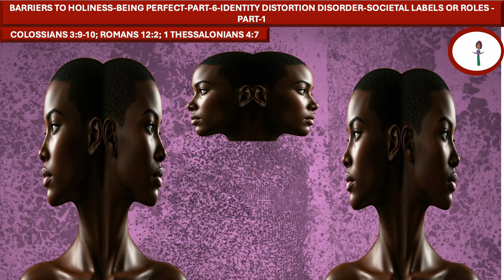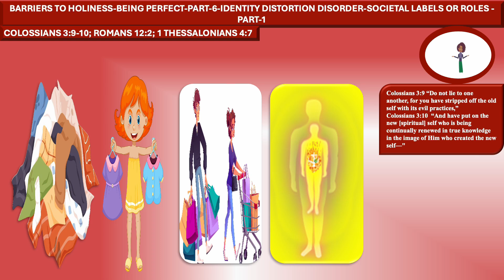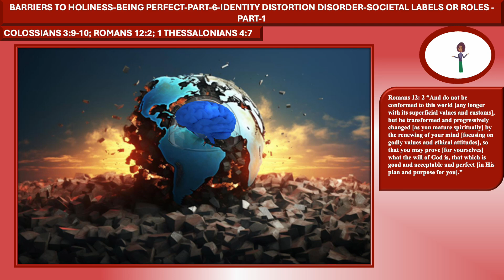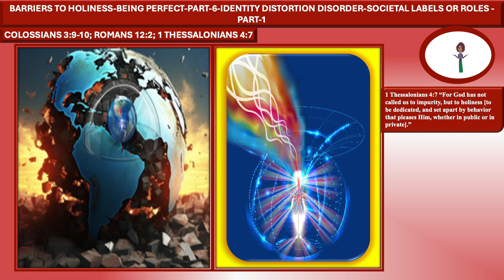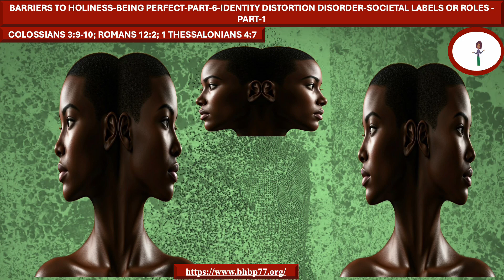BARRIERS TO HOLINESS-BEING PERFECT-PT-6-IDENTITY DISTORTION DISORDER-SOCIETAL LABELS OR ROLES-PART-1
COLOSSIANS 3:9-10; ROMANS 12:2; 1 THESSALONIANS 4:7 Explore the profound message of love in the Bible through this enlightening video, delving into the unconditional and sacrificial love of God revealed in Scripture. Discover how embracing God's love can transform our hearts, relationships, and worldview." "Deepen your understanding of the Fear of God in this powerful video, uncovering the reverence, awe, and obedience that come with acknowledging the sovereignty and holiness of God. Learn how cultivating a healthy Fear of God can lead to wisdom, humility, and a deeper relationship with Him." "Experience the beauty and power of worshiping God through this uplifting video, highlighting the importance of praising, adoring, and glorifying God in spirit and truth. Discover how worship can ignite our faith, align our hearts with God's desires, and usher us into His presence." "Discover the joy and purpose of living for God and Jesus Christ in this inspiring video, exploring what it means to surrender our lives to the Lordship of Jesus. Learn about the transformative power of following Christ, serving others, and glorifying God in all we do."
"Unleash the power of the Holy Spirit in your life through this enlightening video, delving into the gifts, guidance, and empowerment that come from the indwelling presence of the Spirit. Explore how yielding to the Holy Spirit can lead to spiritual growth, boldness, and fruitfulness in our Christian walk." "Unlock the redemptive power of the blood of Jesus in this profound video, delving into the atoning sacrifice and cleansing efficacy of Christ's blood shed on the cross. Discover how the blood of Jesus offers forgiveness, healing, and restoration to all who believe. "Experience the authority and victory that come from invoking the powerful name of Jesus in this transformative video. Learn how calling upon the name of Jesus can bring deliverance, protection, and breakthrough in every area of your life."
"Discover the profound truth of being created in the image and likeness of God in this enlightening video, exploring the inherent dignity, purpose, and value that every human being possesses as a reflection of their Creator. Learn how embracing our identity as image bearers of God can lead to self-worth, compassion, and a deeper appreciation for our divine nature." "The transformative power of repentance: Understanding how turning away from sin and towards God can bring about true change in your life."
"Living a life of purity according to the Bible: Exploring the importance of purity in our thoughts, words, and actions as followers of Christ." "The journey of sanctification: How God works in us to make us holy and set us apart for His purposes." "Freedom from sin and bondage: Discovering how Jesus came to set us free from the chains that hold us back and bring us into a life of liberation in Him." "Healing and restoration in Jesus: Exploring the miraculous healing and deliverance ministry of Jesus and how He still heals today."
"The radical lifestyle of a disciple: Understanding the call to deny ourselves, take up our cross, and follow Jesus wholeheartedly."  "Walking in the footsteps of Christ: Learning how to live a life that reflects the love, compassion, and mercy of our Savior."  "Overcoming obstacles in our discipleship journey: Addressing the challenges and struggles we may face as we strive to live out our faith and follow Jesus faithfully."  "The rewards of discipleship: Discovering the joy, fulfillment, and eternal blessings that come with living a life dedicated to serving and following Jesus Christ."